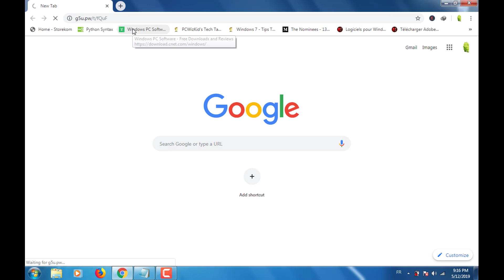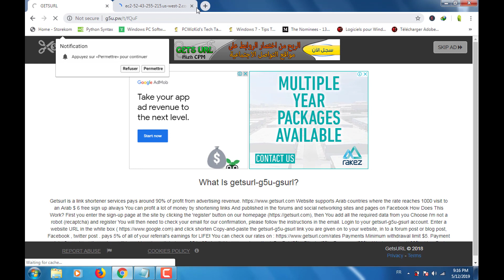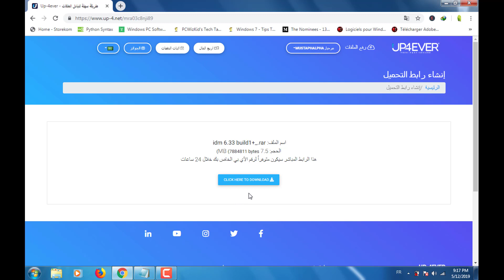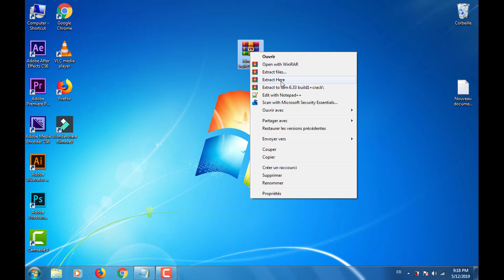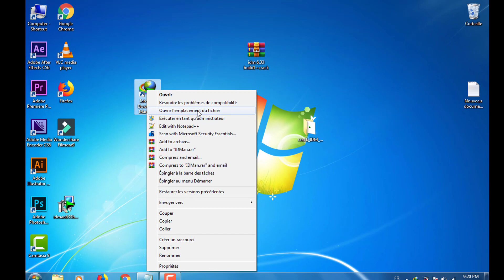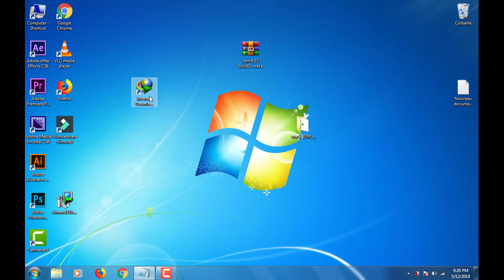تحميل + تفعيل Internet Download Manager 6.33 build1 كامل و مفعل -بدون مشاكل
فعل خاصية الترجمة لفهم أوضح للفيديو
تحميل مجاني للإصدار الجديد والمحدث من Internet download manager لنظام التشغيل Windows. إنه برنامج الإعداد المستقل الكامل المثبت دون اتصال بالانترنيت . تم فحص البرنامج وتثبيته يدويًا قبل التحميل من قِبلنا ، فهو يعمل بشكل كامل دون أي مشاكل.
يعد Internet Download Manager أداة لزيادة سرعات التنزيل بنسبة تصل إلى 5 مرات ، واستئناف وجدولة التنزيلات. ستقوم ميزة الاستعادة الشاملة للأخطاء واستئنافها بإعادة تشغيل التنزيلات المعطلة أو المتقطعة بسبب فقد الاتصالات أو مشكلات الشبكة أو إيقاف تشغيل الكمبيوتر أو انقطاع التيار الكهربائي بشكل غير متوقع. واجهة مستخدم رسومية بسيطة تجعل IDM سهل الاستخدام . يحتوي IDM على مسرع منطقي للتنزيل الذكي يتميز بتجزئة الملفات الديناميكية الذكية وتقنية التنزيل متعددة الأجزاء الآمنة لتسريع التنزيلات الخاصة بك.

الاسم الكامل للبرنامج: Internet Download Manager 6.33 Build 1
حجم الملف:   7 ميغابايت
نوع التطبيق: Offline Installer / Full Standalone Setup
بنية التوافق: 64Bit (x64) 32Bit (x86)

3- تعليق يليق بيك ❤️🌹

* اذا كنت تواجه مشكلة في عدم ظهور أيقونة التحميل في chrome أو mozilla فشاهد هذا الفيديو :

تحميل داونلود مفعل مدى الحياة 2017/2018 Internet Download Manager,
حل نهائي لمشكلة عدم ظهور ايقونة تحميل انترنت داونلود مانجر IDM,
تفعيل برنامج Internet Download Manager 6.30 Build 8 مدى الحياة 2018,
تحميل وتفعيل انترنت داونلود مانجر اخر اصدار مدى الحياة 2018,
تحميل برنامج انترنت داونلود مانجر 2018 نسخة كاملة مجانا,
تحميل داونلود مانجر 2018 الاصلى كامل ومفعل مدى الحياة,
افضل نسخة من برنامج انترنت داونلود مانجر 2018 التحديث الاخير,
تحميل + تفعيل Internet Download Manager كامل مفعل مدى الحياة | بدون رسائل مزعجة | idm 6.30 build 10,
تحميل + تفعيل IDM أخر أصدار IDM 6.30 كامل بالكراك 2018 مفعل مدي الحياة,
تحميل و تفعبل برنامج Internet Download Manager 6.30 مدى الحياة 2018,
تحميل و تفعيل برنامج انترنت داونلود مانجر IDM 2018 مدى الحياة ، تفعيل كامل بدون كراك !,
تحميل وتنصيب Internet Download Manager 2018 نسخة اصلية 100% مفعله مدى الحياة بدون كراك او باتش,
Internet Download Manager IDM 6.30 For Free + Serial Key Crack Full Version 2018,
تفعل برنامج| Internet Download Manager مدى الحياة 2018,
سارع بتحميل احدث اصدارة Internet Download Manager 2018 Full,
تنزيل برنامج Internet Download Manager. مفعل مدي الحياه ب3 خطوات 2018,
تحميل داونلود مانجر 2018 الاصلى كامل ومفعل مدى الحياة I Download Internet Download Manager,
تحميل و تفعيل برنامج إنترنت داونلوود مانجر IDM 2018 مدى الحياة وحل جميع المشاكل المتعلقة بالبرنامج,
تفعيل برنامج| Internet Download Manager مدى الحياة 2018 مضمون %100,
Internet Download Manager Full Version IDM 6.30 Build 7 Crack Free March 2018✔,
تفعيل برنامج انترنت داونلود مانجر IDM 2018 ( مدى الحياة ),
تحميل وتفعيل انتر نت داون لود مانجر اخر اصدار 2018,